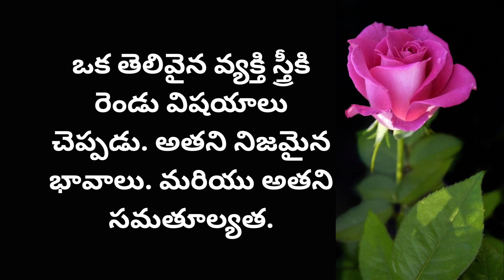Jeevitha Sathyalu #282 | Manchi Maatalu | Motivational Quotes| Inspiring Quotes | Sahasri Creations